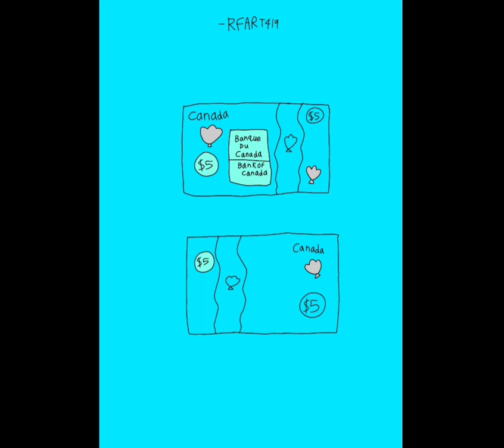June 3, 2023 - How to draw Canadian Dollars - RFART419 Tutorials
This is my original student-animated tutorial film on June 3, 2023, about how to draw fictional Canadian Five Dollars for your Magical Girl Youtube Animations someday.

Reference Links:
Canadian Dollars: